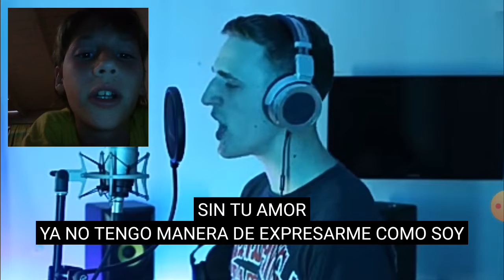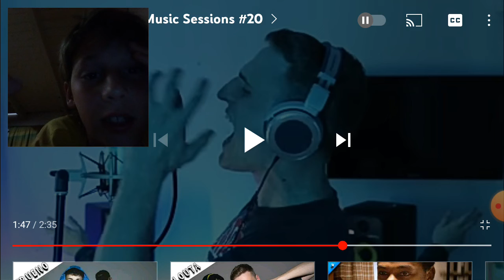cantando bzrp Louta